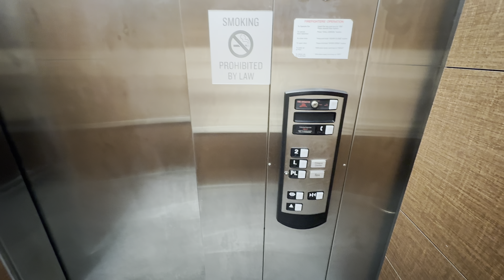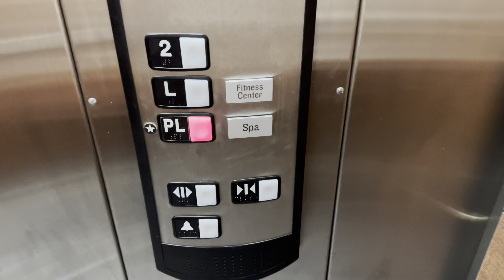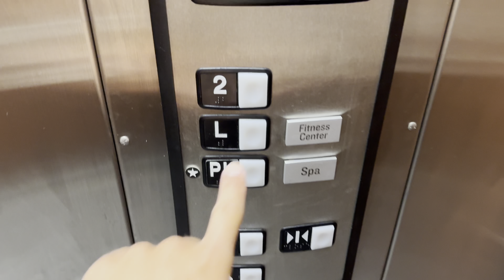Schindler HT Hydraulic Elevator at Turtle Bay Resort Nalu Spa in Kahuku Hi